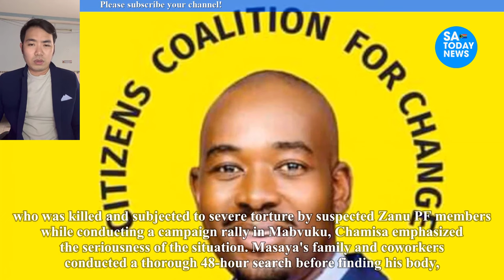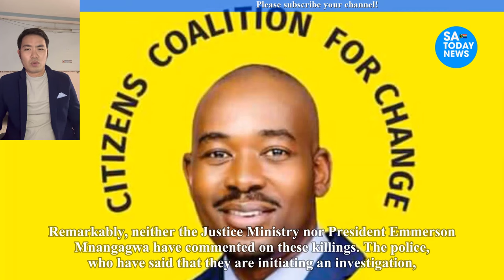CCC leader Chamisa denounces the silence of the Mnangagwa government as political violence in Zimbab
chamisa,
hanuman chalisa,
nelson chamisa,
hanuman chalisa fast,
durga chalisa,
chamisa latest news today,
chamisa twitter,
chamisa latest,
chamisa latest news,
chamisa news,
nelson chamisa latest news today live,
sithokozile chamisa,